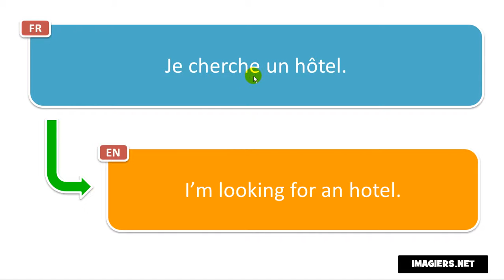Learn French phrases # Je cherche un hôtel